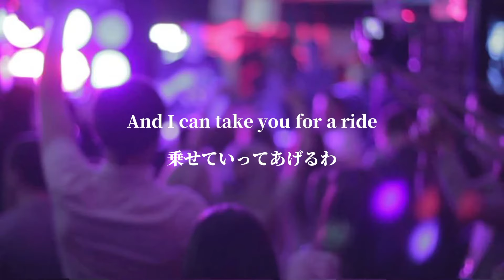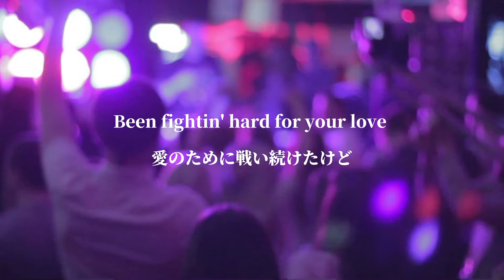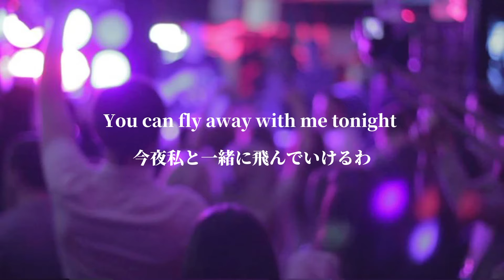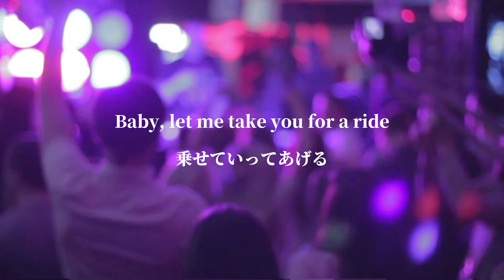[和訳] 現実なんか忘れて、こっちに来て -Levitating-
今回はDua Lipa ft.DaBaby のLevitating (remix version)です！